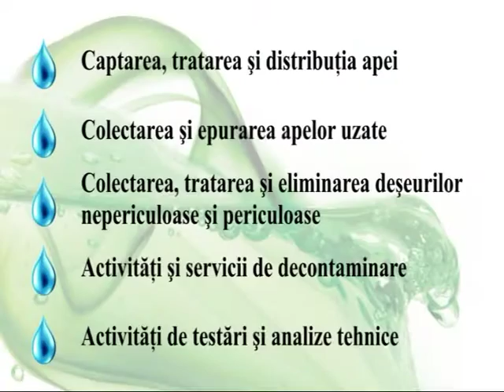Prahova Economica Angajati si angajatori 13 03 2014